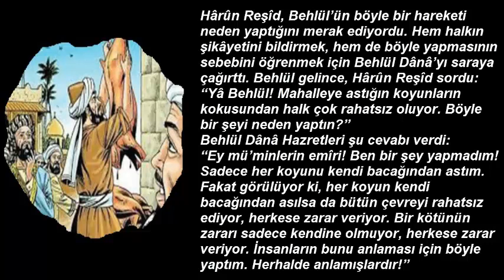Her Koyun Kendi Bacağından Asılır | İbret Alınacak Bir Hikaye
Her Koyun Kendi Bacağından Asılır atasözü ile ilgili İbretlik bir Hikayeyi sizlerle paylaşıyorum bu defa. Önceden okuyup etkilendiğim bu hikayeyi sizin de seveceğinizi umuyorum. Beğenmeniz dileğiyle hepinize iyi dinlemeler...

İsmail Günay